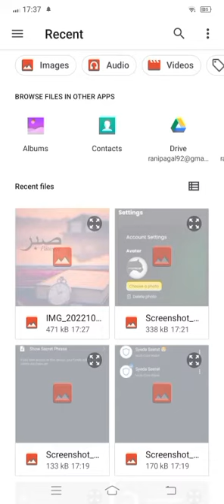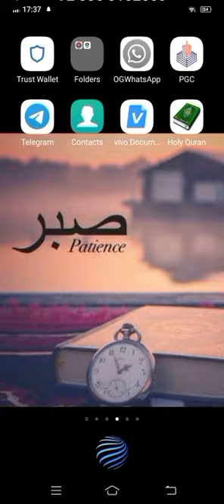How to set your profile picture in Trust wallet.